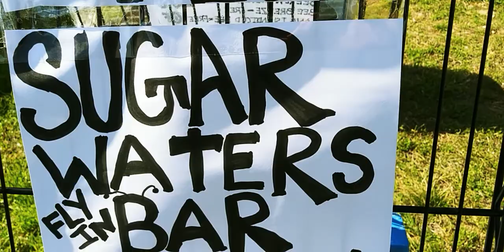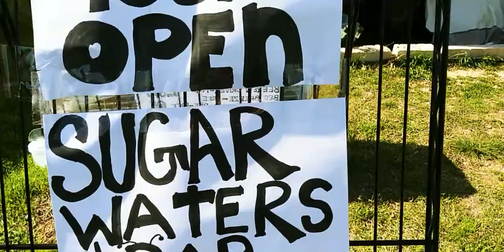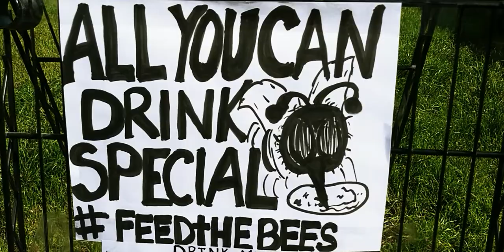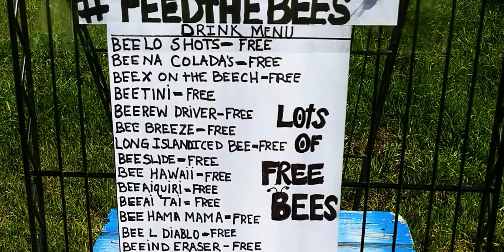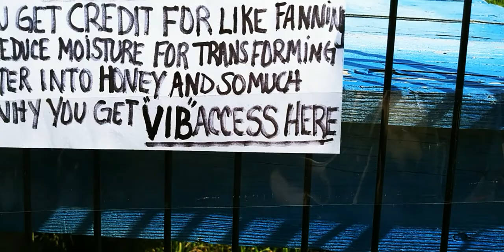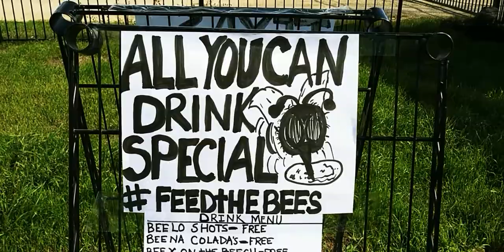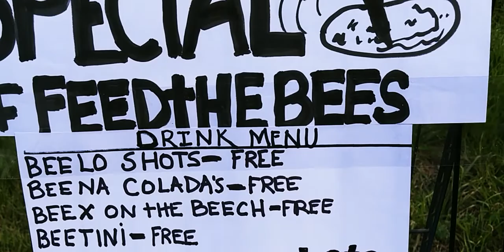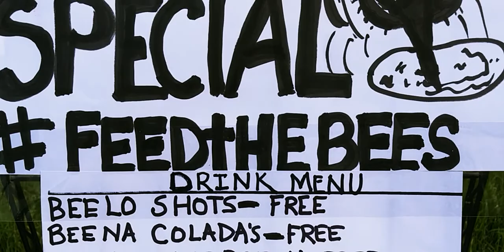Texas 100% Open Honey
Sugar Waters Fly Inn now open
Drink Specials
Welcome
QueenBee
WorkerBee
Drone Bee
HoneyBee